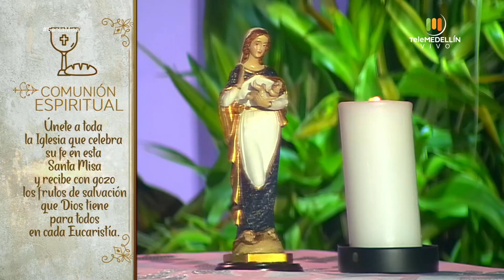SANTA MISA 8 de abril de 2020 [Santa misa] Telemedellín